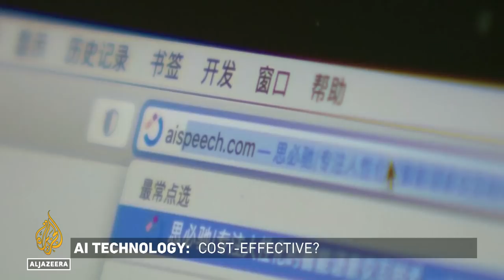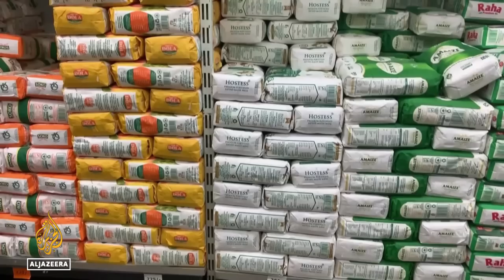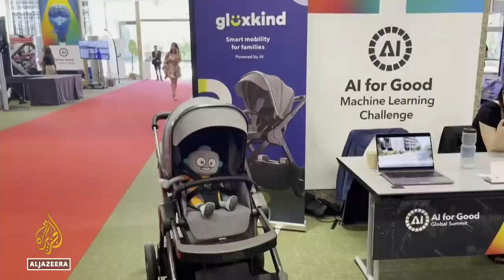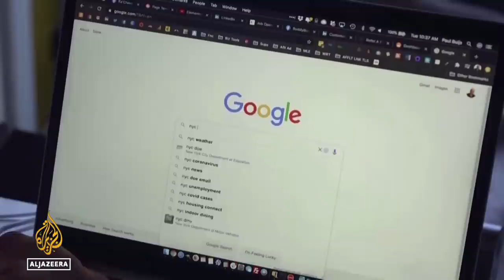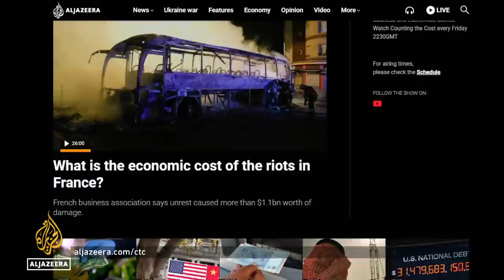How can global hunger be reduced? | Counting the Cost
Nearly 30 percent of the world's population was moderately or severely food insecure last year. That means 2.6 billion people did not have access to nutritious, safe and sufficient food all year round.

Millions of those went hungry, according to a new report by the United Nations and the World Health Organization.

The UN had previously warned of an unprecedented global food crisis in 2022, and it cautioned that this year could be even worse. But, some progress has been reported.

Elsewhere, artificial intelligence (AI) is expected to revolutionise businesses, but is it cost-effective?

Plus, how is Iraq trying to keep the lights switched on?